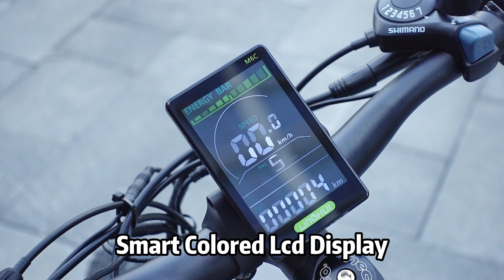DAYLYRIDE snow Leopard pro YX90 1000w ebike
electric mountain bike 26*4 inch fat tire
1000w 48v 15ah 9speed full suspension electric bike
MTB snow ebike